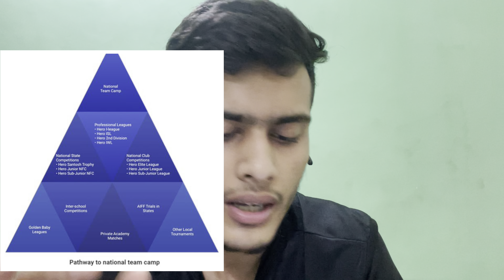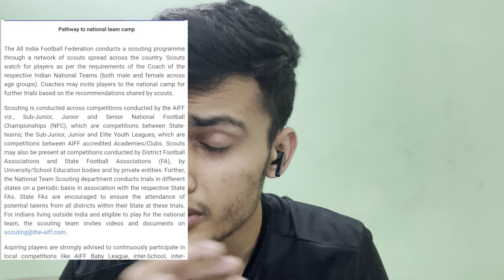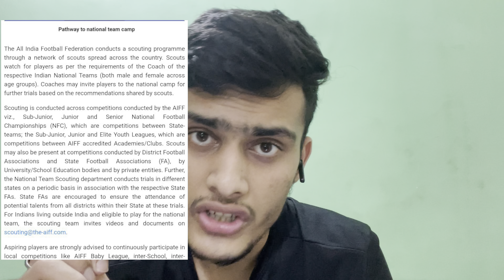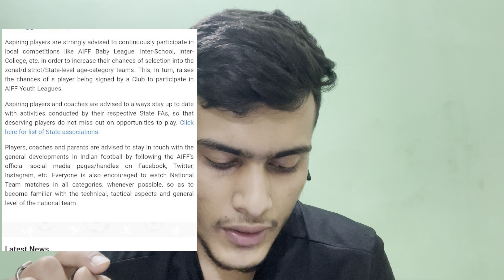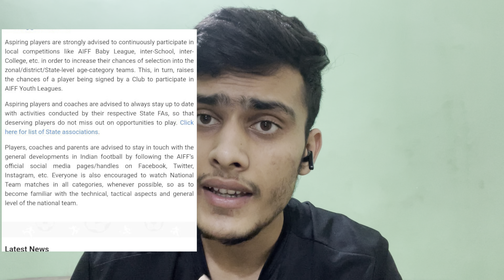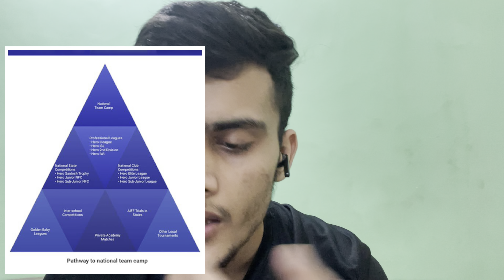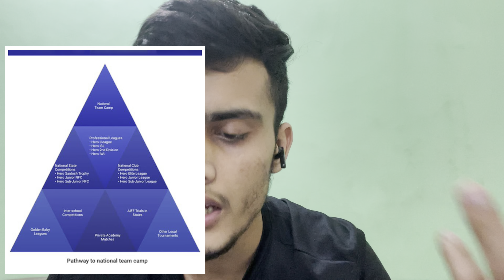how to get into Indian football team | INDIA football team me kaise jaaye | how to play for India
Topics covered -
Different levels to get into Indian football team
Different types of Indian football squads
Who selects players for Indian team
Which academy should I join to play professional football
What should you do to play football at good level